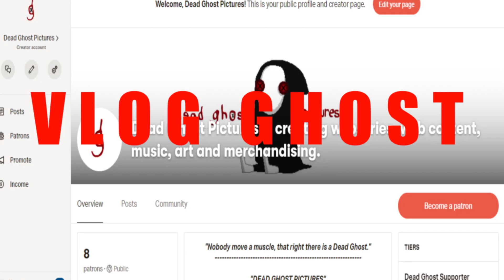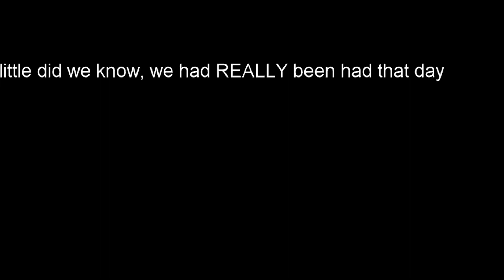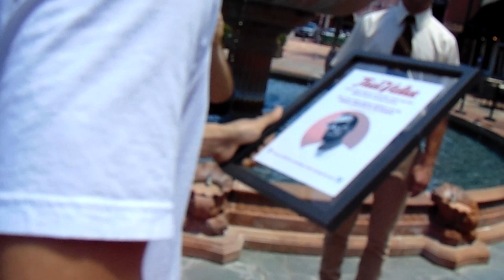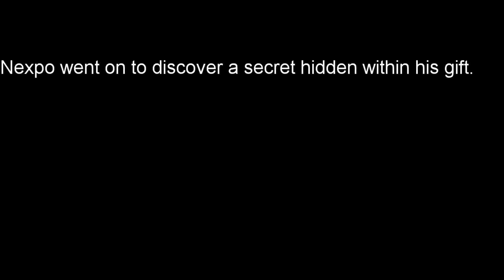Vlog Ghost 1 - A Crazy Encounter (WE MET NEXPO!!) [[!!!!!!!!!SOMEONE SURPRISED US!!!!!!!!!]]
I have decided to make a vlog, and this is the vlog's first episode. Please enjoy, please.